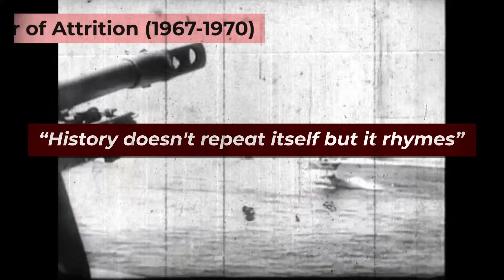Israel-Palestine Conflict: A Complex History Unveiled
In this video we will 🌍 Understand the geographical and political context that underlies the struggle for land and identity.